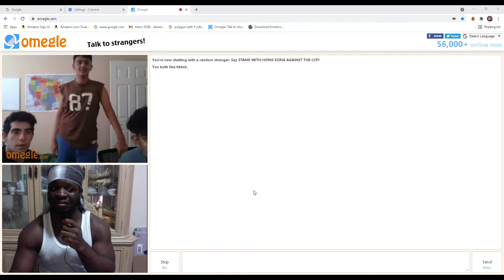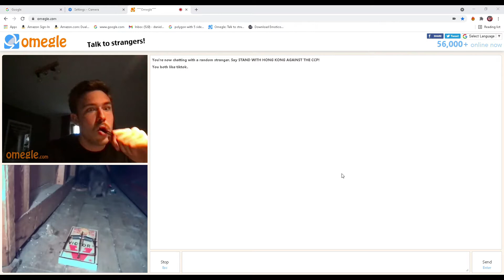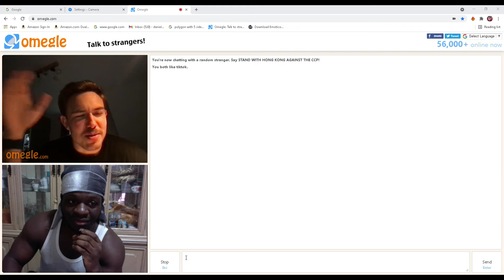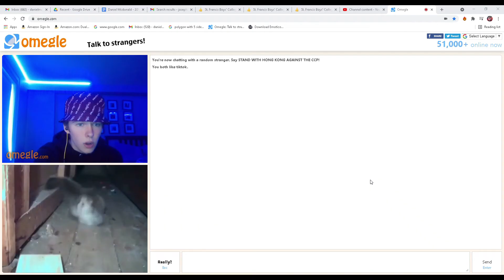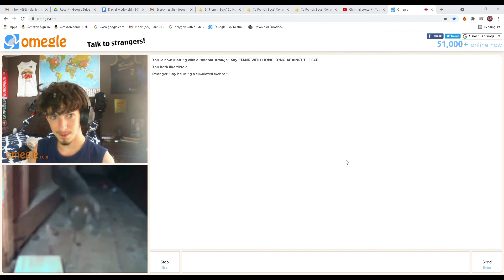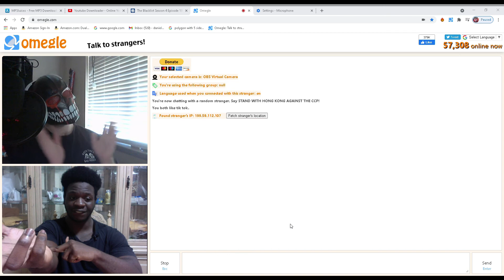Animal JUMPSCARE PRANK On OMEGLE! #5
Animal JUMPSCARE PRANK On OMEGLE! PART 5

► SNAPCHAT! - papikingjoseph